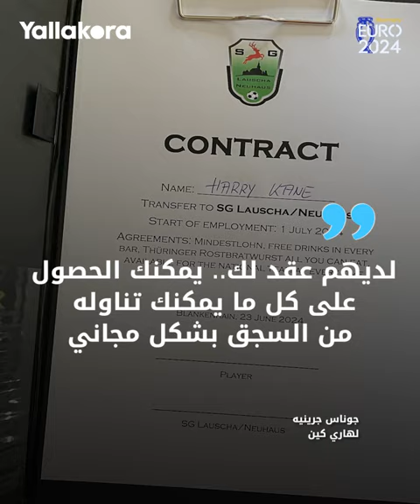نادي ألماني درجة سابعة يغري هاري كين.. كيف رد نجم المنتخب الإنجليزي؟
تلقى المهاجم الإنجليزي هاري كين، لاعب فريق بايرن ميونخ الألماني، عرضاً كوميديا خلال المؤتمر الصحفي السابق لمباراة منتخب بلاده أمام سلوفينيا في يورو 2024.

هاري كين
بايرن ميونيخ